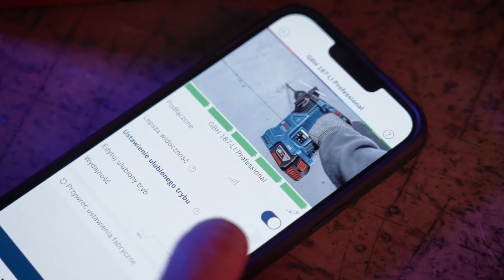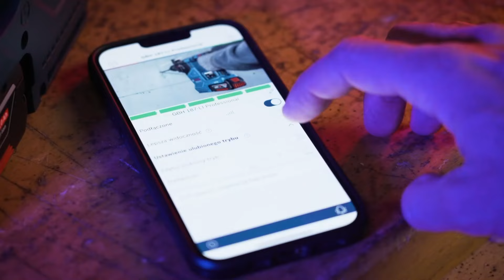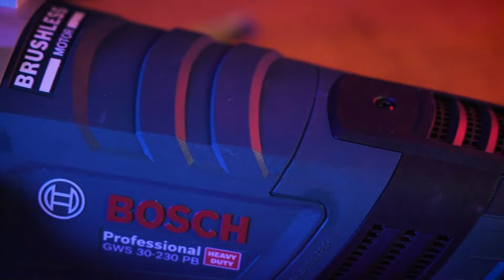Nowości Bosch Professional grudzień 2022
W tym filmie nasz trener przedstawi nowości produktowe, które Bosch Professional wprowadził na polskim rynku pod koniec 2022 roku.

Akumulatorowa wiertarko-wkrętarka GSR 18V-90 C oraz wersja z udarem, GSB 18V-90C